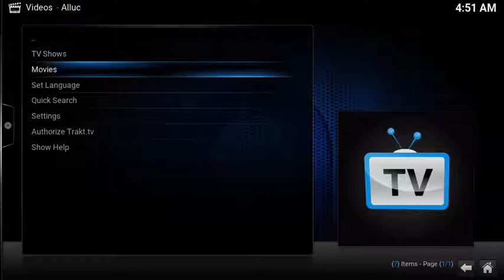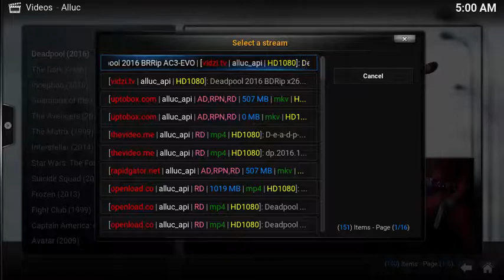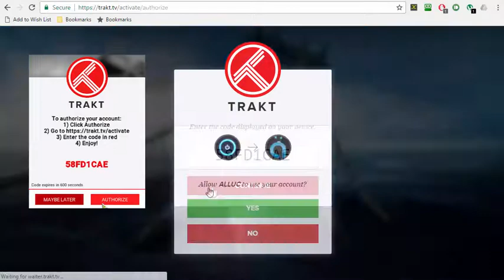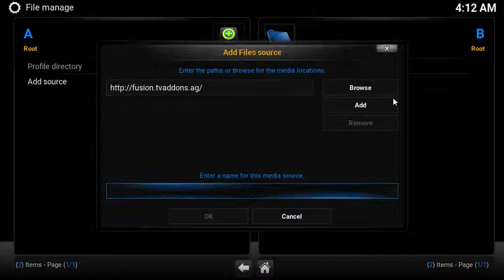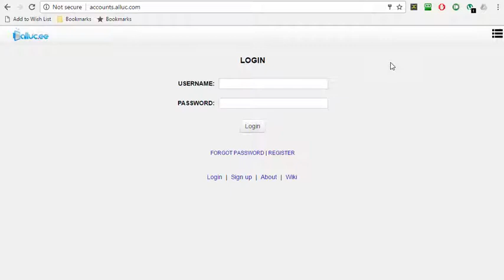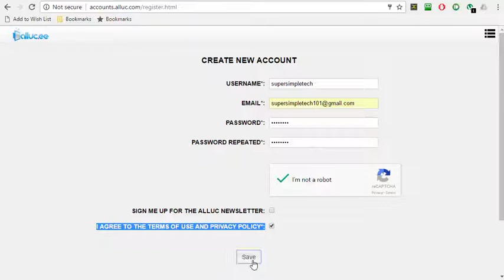Kodi – Super Simple Tech Review of the Alluc Add-On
This is a Super Simple Tech review of Kodi’s Alluc add-on, a free on-demand TV and Movie streamer.  Alluc stands itself apart from Exodus and Specto by providing a streamlined interface and quick access to very-high quality streams.

Setup the Source
1. Under System, Select File Manager
3. Name the source Fusion

Install the Zip File
1. Select System
2. Select Add-Ons
3. Select Install from zip file
4. Choose Kod-Repos
5. Select English
6. Select Repository.DudeHere.plugins.X.X.X.zip

Enable the Addon
1. Select Install from Repository
2. Select DudeHere Addons
3. Select Video add-ons
4. Select Alluc, then select Install